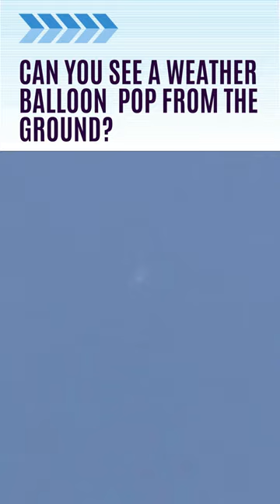Can You See a Weather Balloon Pop from the Ground?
A weather balloon bursts at over 100,000 feet seen by the launch crew.
Dark Sky Market for payloads to 100K, edge of space merch and more: